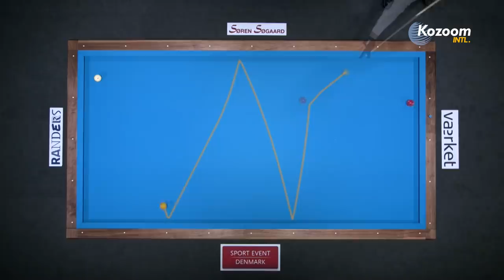[2019 라네르스 3쿠션 월드챔피언십] 예선 마르코 자네티 vs 토마스 안데르센 하이라이트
코줌 인터내셔널 유튜브 채널